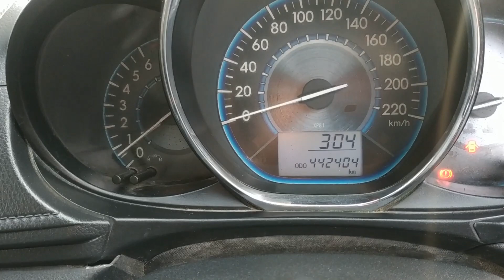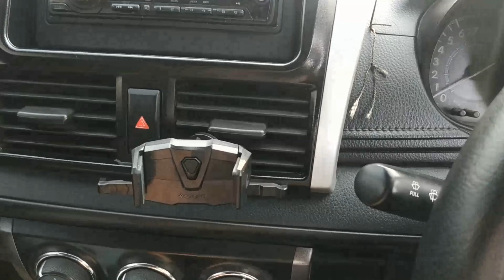Review Vios Limo dan tanya2 sama pemiliknya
Teman-teman bisa main2 ke Instagram saya di christ_innova
terima kasih